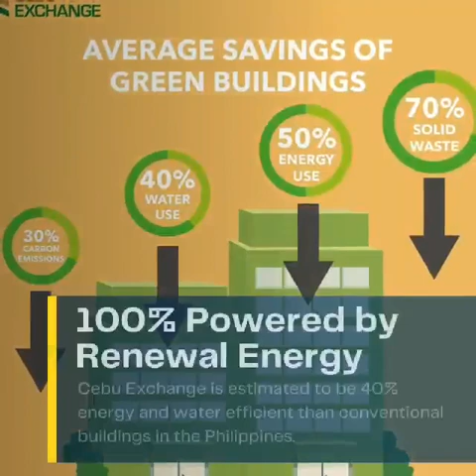Cebu Exchange / /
Cebu Exchange is ArthaLand’s first venture in the Southern Philippines.
The office development is strategically located in Cebu I.T. Park, Cebu City, one of the most influential economic centers in the Philippines and is quickly emerging as one of the top IT-BPO destinations in the world.
A premium, eco-friendly and sustainable office development, the Cebu Exchange is a well-balanced business ecosystem with smart office technologies, plush amenities, and a diverse retail mix where businesses and individuals can thrive in harmony.